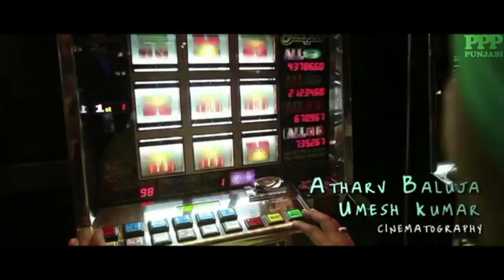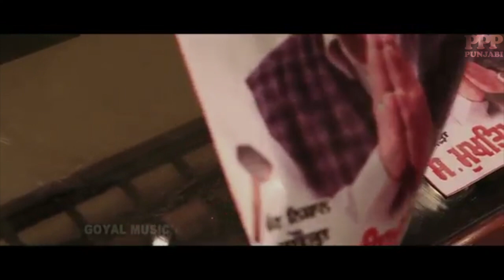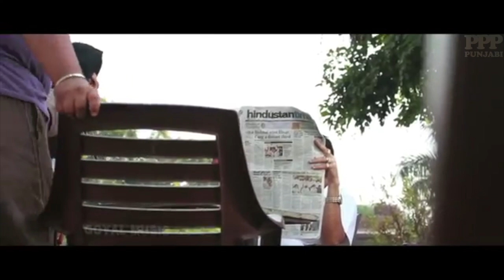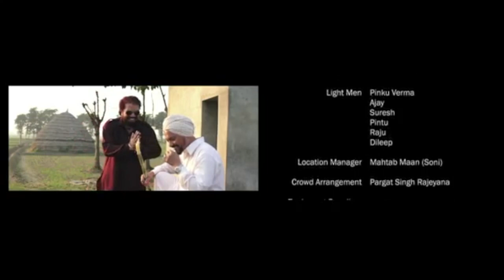RAVINDER GREWAL'S RAULA PAI GAYA | Surbhi Jyoti, Binnu Dhillon & Jaswinder Bhalla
Raula Pai Gaya - Fun Unlimited is a Punjabi film starring Ravinder Grewal and Surbhi Jyoti in the main lead. The movie is home production of Ravinder Grewal under his banner RG Productions. The film is directed by Atharv Baluja. Raula Pai Gaya's music has been given by Ravinder Grewal himself. The movie's story is written by Rahul Deveshwar and Atharv Baluja. Bobby Sandhu has written the screenplay and Dialogues.

Ravinder Grewal as Rajvir
Surbhi Jyoti as Reet
Parjesh Kapil as Chhottu
Jaswinder Bhalla as Prof. Bhalla
Binnu Dhillon as Sunny
B.N. Sharma as Sweety
Sardar Sohi as Chacha
Kartar Cheema as Sukhi
Maninder Vaily as Ghochi
Bobby Layal as Harman[3]
Damandeep Singh Mann as Bajwa
Harjit Harman as Guest appearance
Raviraj as Lyrics

Note: No Copyrights Infringement intended.

We don’t own the copyright of the film, here. Our purpose to upload this is to give the audience an enhanced experience of pictures and sound quality of the movie. It takes us many days & long hours of doing this work.  We hope the audience will enjoy and appreciate our effort.

All Right to above Movie Label & No Copyrights Infringement intended. We are not earning any Money with this content. their respective content Owner will get all earning of this content.